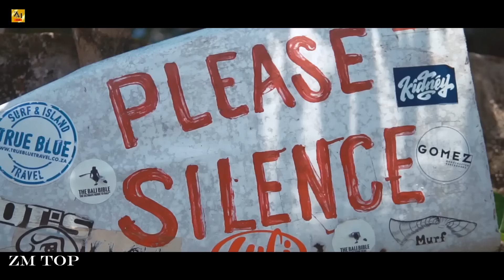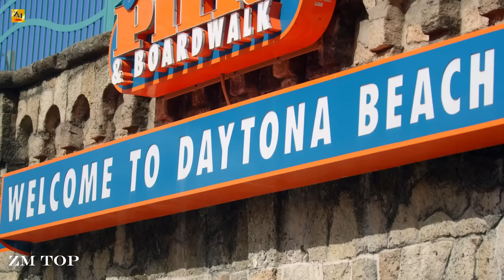Libercio VOL.2 2024 🎧 GOLD Mega Hits 🎧 ZM TOP - Ghetto Records 2024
►Footage Used